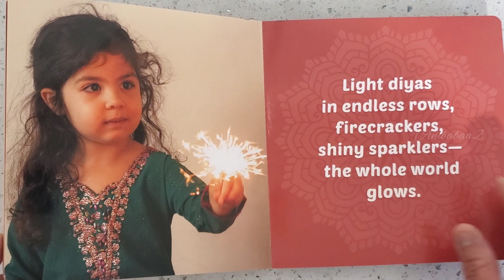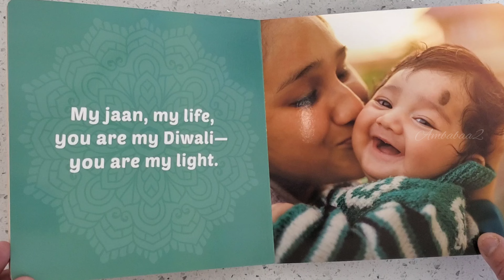Diwali Lights by Rina Singh. / kids read aloud story book.